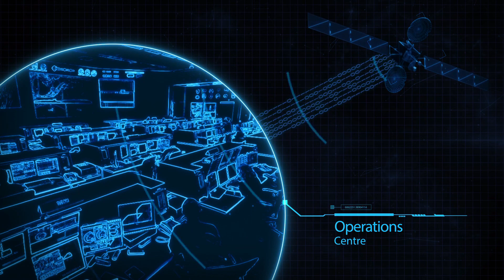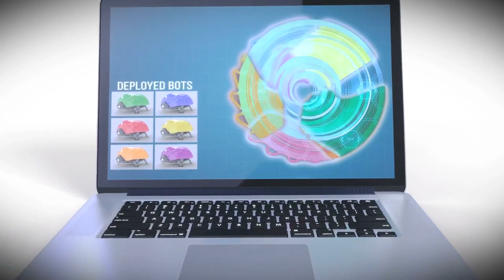Rolls-Royce | SWARM, FLARE and INSPECT robots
Advanced robotics could change the way we look after jet engines. Our early-stage SWARM, FLARE and INSPECT robots are helping us to pioneer our IntelligentEngine vision.